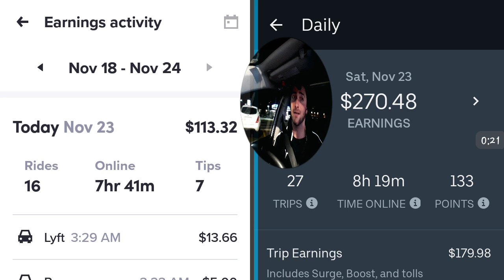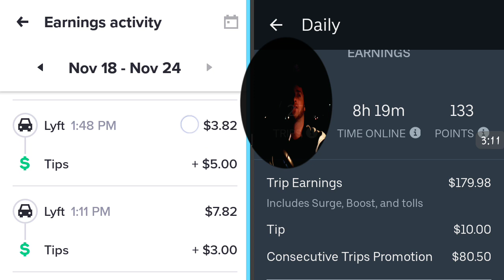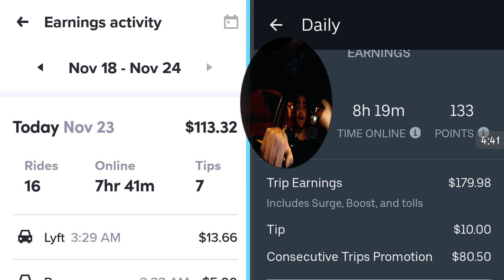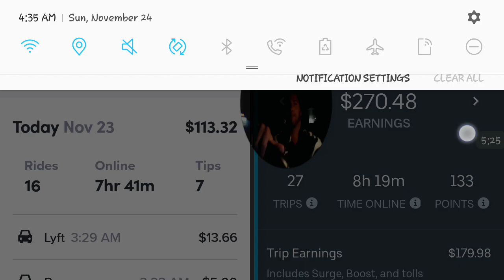$384 Saturday on Uber & Lyft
Welcome All New Subs! 👍

💱 My goal with this Channel is to be more diverse. Earnings/Advice/Tutorials, Rideshare News, & Recorded rides good/bad.

💯 My #1 rule:  Do not act a fool in my car and you will not end up on the World Wide Web.